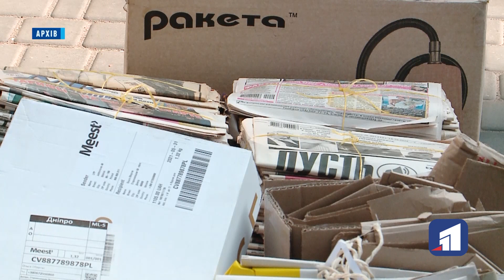Дерево в обмін на макулатуру. У Дніпрі школярів залучили до збирання вторсировини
Здай макулатуру - отримуй саджанець. У Дніпрі збирають вторсировину, а ще виховують екосвідомість у дітей. Таку акцію запропонували активісти, а школи по всьому місту із задоволенням її підтримали. Назбирали чимало паперу навіть чиновники з мерії.

Осінь найкраща пора для висадки рослин, кажуть фахівці. В школі вже визначились з локацією для міні саду. І найближчим часом візьмуться за справу.